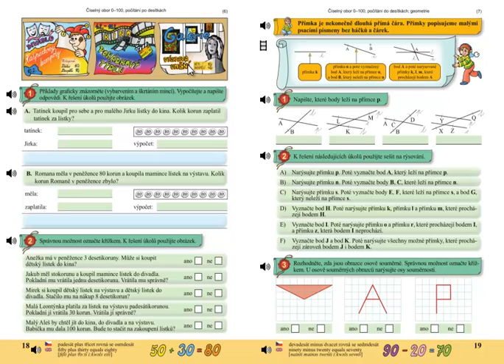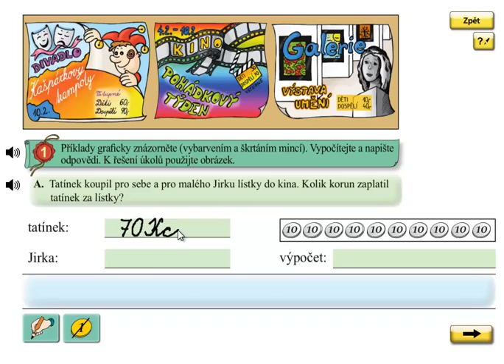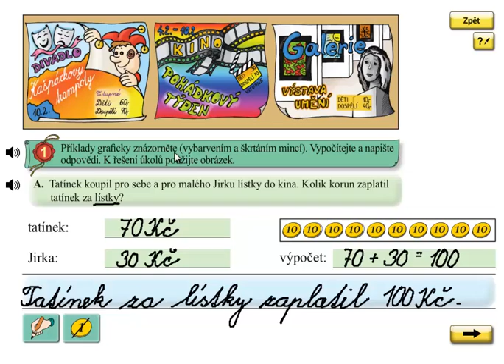Finanční gramotnost; Matýskova matematika 5.díl, strana 18, cvičení 1A